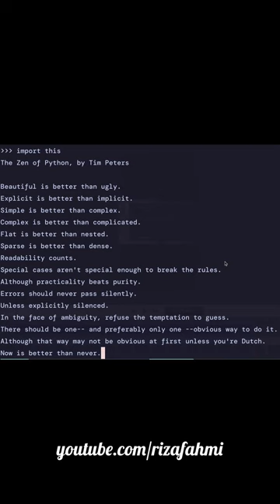Belajar teknologi secara menyeluruh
Tips bagaimana belajar teknologi secara menyeluruh.